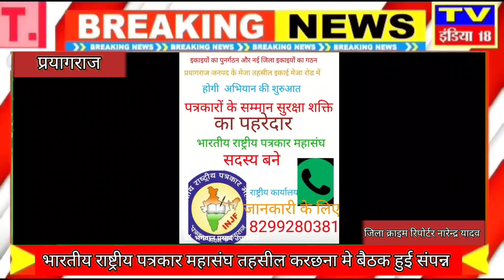भारतीय राष्ट्रीय पत्रकार महासंघ तहसील करछना मे बैठक हुई संपन्न